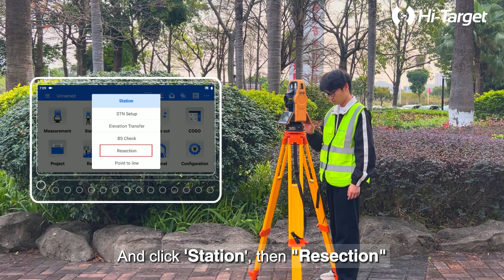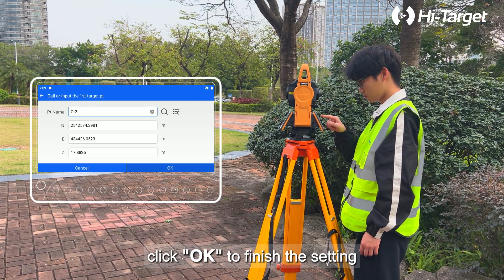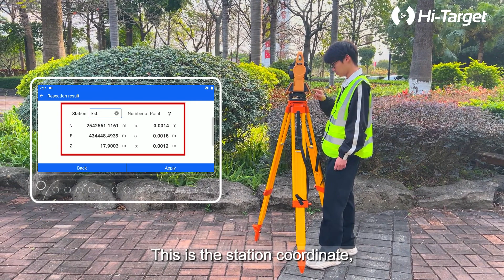Tutorials | Resection Function of HTS-720 Android total station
How do we use the resection function of the HTS-720 total station to determine the instrument's location, even without existing reference points or benchmarks?